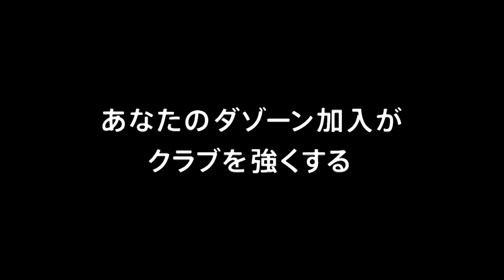【公式】ハイライト：藤枝ＭＹＦＣvsアスルクラロ沼津 明治安田生命Ｊ３リーグ 第9節 2018/5/3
2018年5月3日（木）に行われた明治安田生命Ｊ３リーグ 第9節 藤枝vs沼津のハイライト動画です。

藤枝ＭＹＦＣ  0-1  アスルクラロ沼津
沼津：徳武　正之[16']